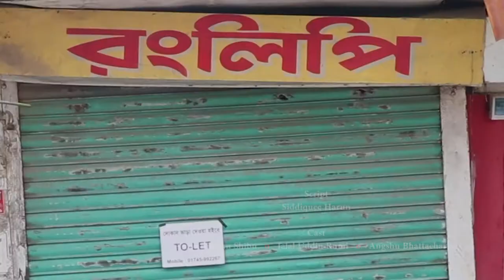Faded (ফেইডেড) Trailer | Swarup Ananda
A poor rickshaw painter name Uster, believes himself is an artist. He has a small painting shop and he was a famous rickshaw painter in his town.

Day by day demand of rickshaw paints is decreasing. Digital printing system taking the whole market.

Uster is trying to survive against technology with his artistic thought. But his poverty, society even his family don't allow him to be an artist. He has a son and spoiled with drugs. Every day he is struggling with different kinds of opponents. In this struggling world, he is a lonely survivor.